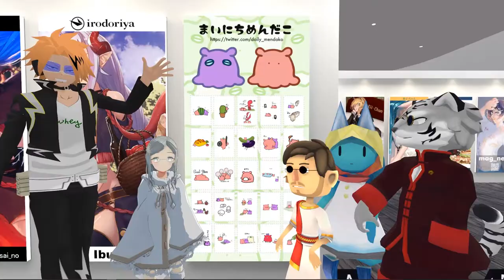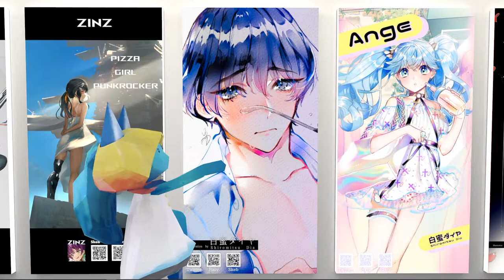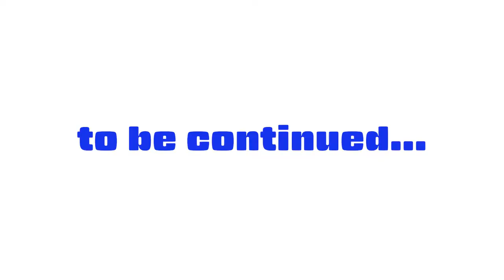#294 Art salon VR vol.1 - 展示してあるアート作品にアメリカ人ドイツ人イタリア人オランダ人日本人に、一言ずつコメント求めたら大喜利に... vol.1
American, German, Italian, Dutch and Japanese visited Ponchi sensei's brand new world Art salon VR to see over 100 art works in VRCHAT.